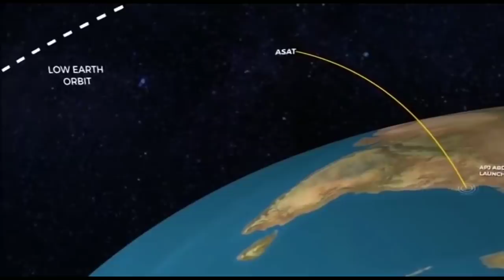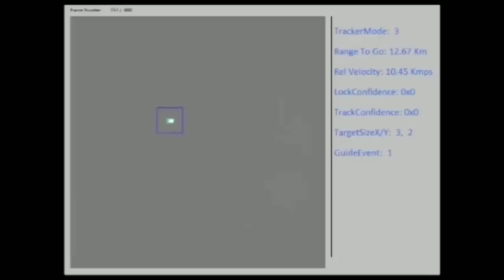Official ASAT - Anti Satellite Missile Mission / Mission Shakti Video by DRDO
An Anti-Satellite (A-SAT) test was successfully conducted by DRDO on 27 March, 2019 with a new interceptor missile against alive orbiting satellite in the Low Earth Orbit (LEO) in a “Hit to Kill” mode. The interceptor missile is a three stage missile having two solid rocket boosters and a “Hit to Kill” capable Kill Vehicle (KV).
The ASAT mission was conducted, as per the directives of the Hon’ble PM in 2016, to demonstrate India’s advancing technological capabilities in engaging space based threats involving complex mission planning and execution.
The geographically distributed C4I weapon system detected, tracked and classified it as a satellite. The mission control centre (MCC) authorized destruction of the target through an assignment to the launch control centre (LCC). The LCC, in turn, computed a feasible intercept solution, prepared and launched the interceptor missile from Dr APJ Abdul Kalam Island, Dhamra, Odisha. The “Kill Vehicle (KV)” was released as per the real-time computation of the sequence of events followed by the jettisoning of the heat shield.

Courtesy : DRDO, Ministry of Defence, Government of India